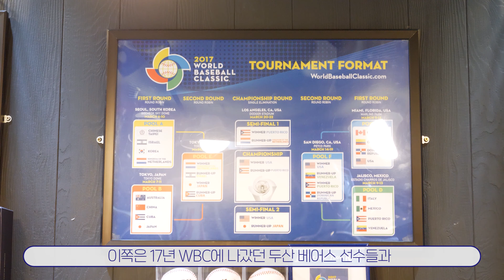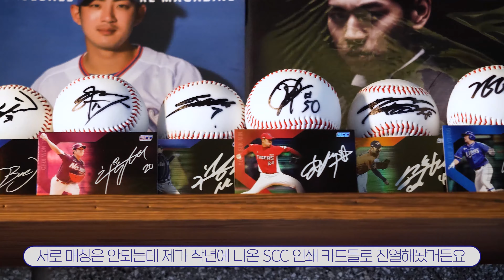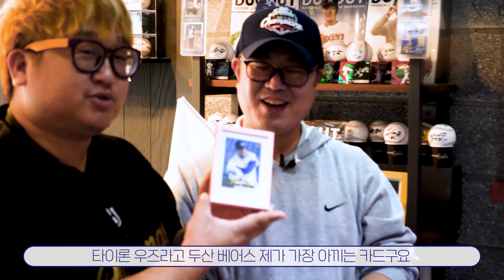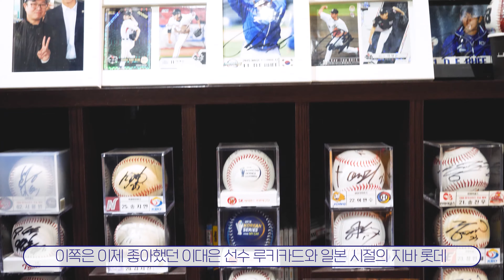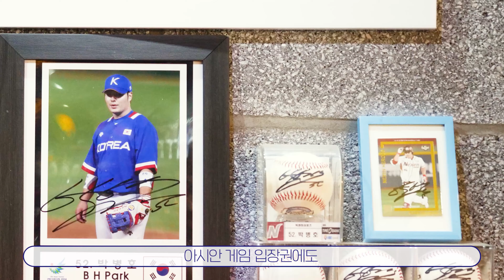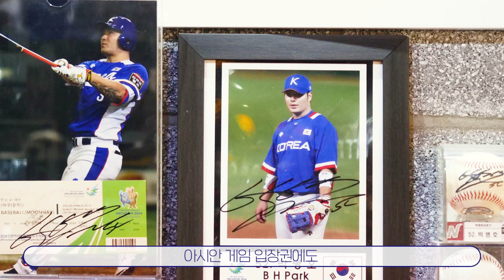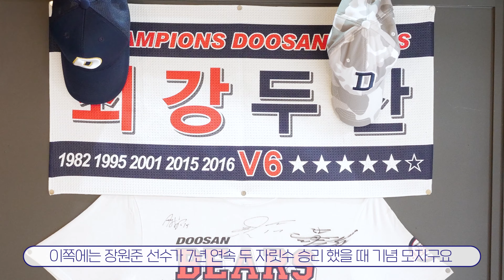카페에 커피보다 야구 굿즈가 더 많은 진짜 말도안되는 야구콜렉터 만났습니다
진짜 야구에 대한 사랑이 넘치는
카페 하나를 다 야구 굿즈로 채우신

싸인볼만 팔아도 차 한대는 살 수 있을
찐텐 야구 콜렉터분을 직접 만나고 왔습니다